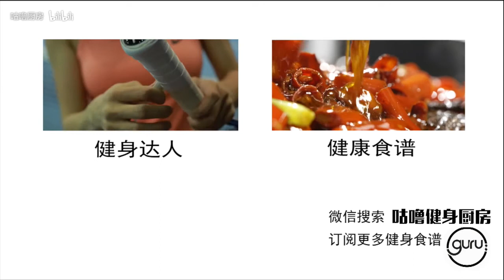水果隔夜燕麥粥 Oatmeal With Dried Fruit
每天晚上七點更新！